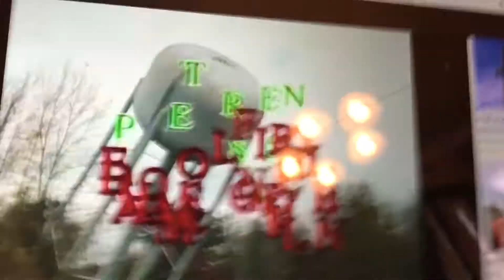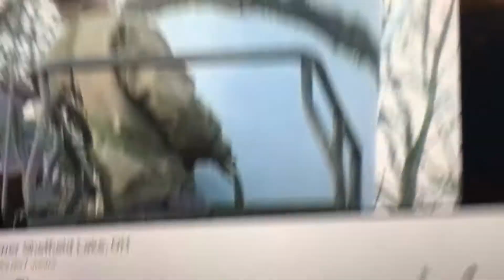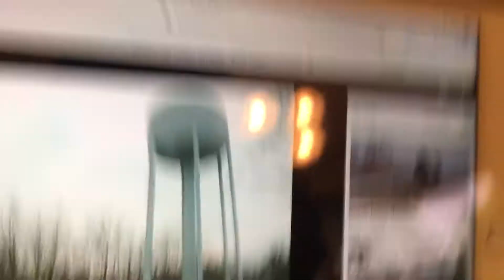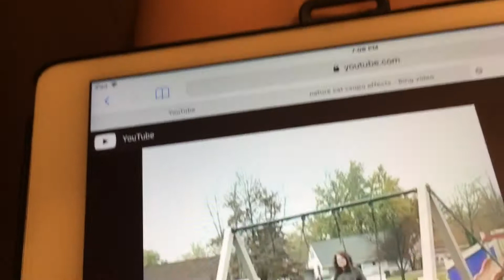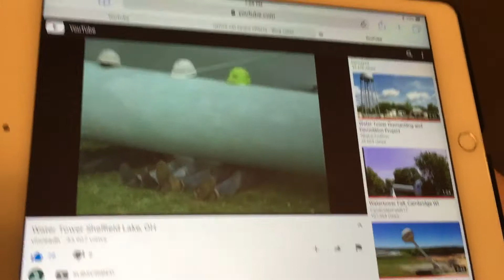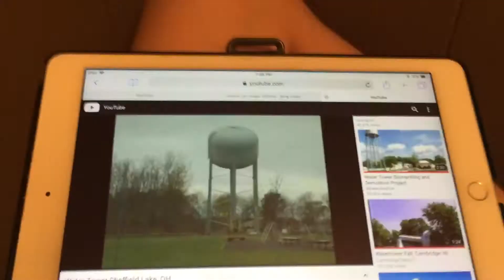Water Tower Ohio Mi